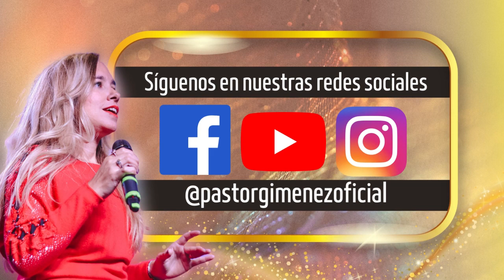MONTE DE ORACIÓN DEL 7/8 JUNTO AL APÓSTOL MIGUEL ANGEL ROMERO